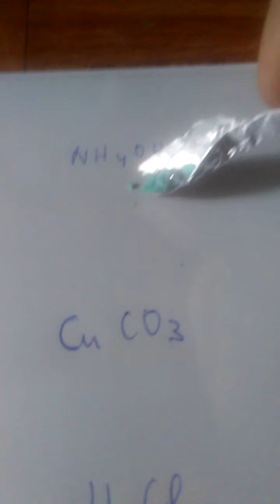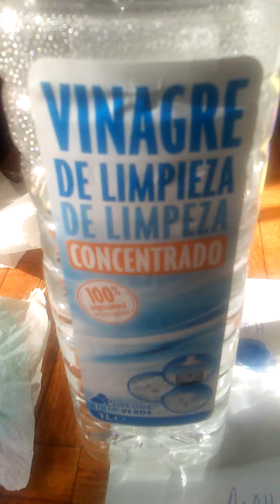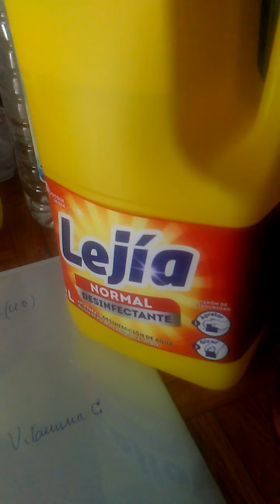Reacciones del carbonato básico de cobre(II).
Una de las muchas formas de operar a microescala se muestra aquí, usando una hoja de plástico transparente e incolora, unos miligramos de reactivos y gotas de disoluciones.
Tratamos pequeñas cantidades de carbonato de cobre básico, recientemente preparado con ácidos, bases, oxidantes y reductores.
Con amoniaco se consigue la disolución hasta formar el complejo tetraamincúprico.
Con NaOH concentrado, se disuelve el hidroxocuprato azul.
Con los ácidos acético y clorhídrico, la disolución esperada ocurre con la evolución de dióxido de carbono.
Con lejía no se disuelve, como se esperaba, pero se observa el oscurecimiento del sólido, probablemente por evolución parcial hacia el óxido, ya que en estas condiciones no es factible alcanzar la oxidación a cobre(III).
Finalmente, la vitamina C es un fuerte reductor que incluso en estas condiciones conduce a la formación de óxido de cobre(I).

One of the many ways to operate at the microscale is shown here using a clear, colorless plastic sheet, a few milligrams of reagents, and drops of solutions.
We use small amounts of basic copper carbonate which we treat with acids, bases, oxidants and reducing agents.
With ammonia, dissolution is achieved until forming the tetraamincupric complex.
With concentrated NaOH, dissolution occurs to blue hydroxocuprate.
With acetic and hydrochloric acids, the expected dissolution occurs with the evolution of carbon dioxide.
With bleach, it does not dissolve, as expected, but the darkening of the solid is observed, probably due to partial evolution towards the oxide, since under these conditions it is not feasible to reach the oxidation to copper (III).
Finally, vitamin C is a strong reducer that even under these conditions leads to the formation of copper (I) oxide.

Mi canal (más de un centenar de videos cortos de interés, también para leer. ¿Oxímoron?)

Para la biblioteca: Síntesis de Compuestos Inorgánicos y Organometálicos. Francisco J. Arnaiz, Lulu, Morrisville, NC, 2019. ISBN: 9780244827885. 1y5jewv4.html
Experimentos para el Laboratorio de Química Inorgánica Verde. Francisco J. Arnaiz, Lulu, Morrisville, NC, 2020. ISBN: 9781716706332.  gdr6vn.html